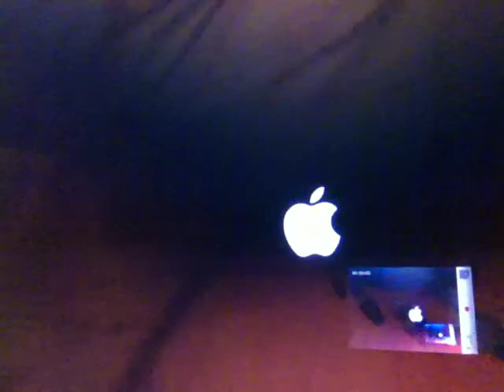girl from north country road Black Crowes